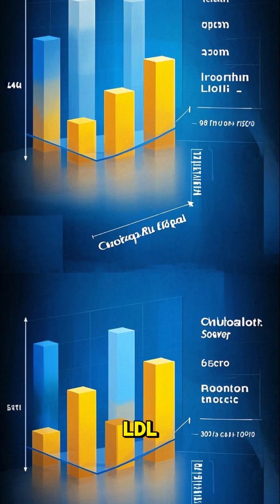Lentils have more folate than any other plant food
But why is this specific B-vitamin so crucial, especially during certain life stages, and what fascinating historical uses did these humble pulses have beyond just sustenance? The answer lies in their role in fundamental biological processes...

Looking for a nutritional superstar packed with a vital vitamin? ✨ This unassuming legume reigns supreme in one key nutrient! Can you guess this folate champion?